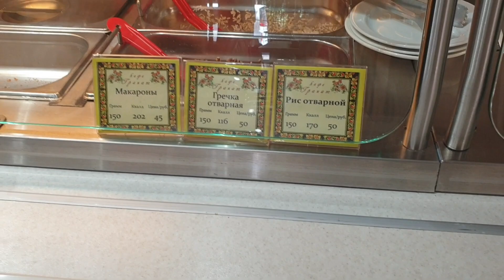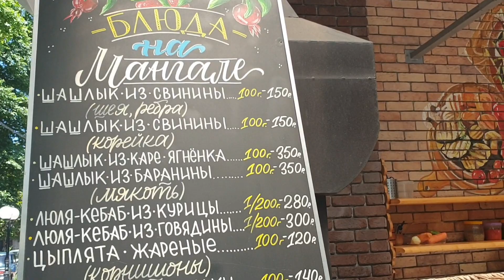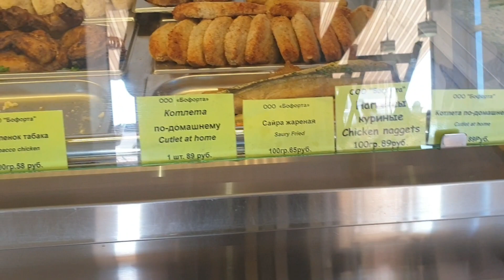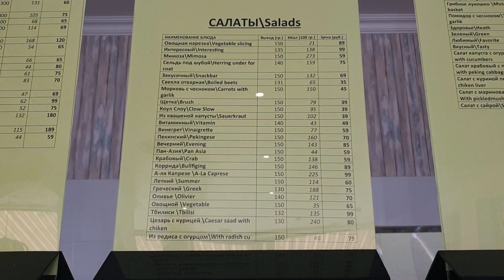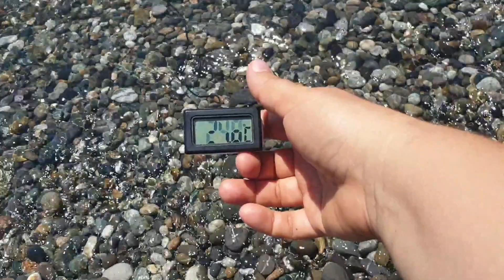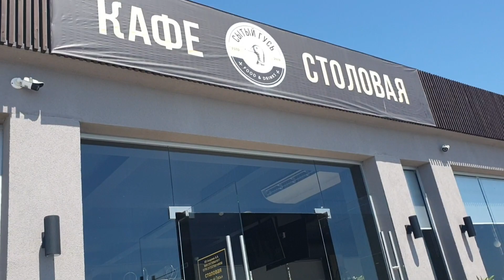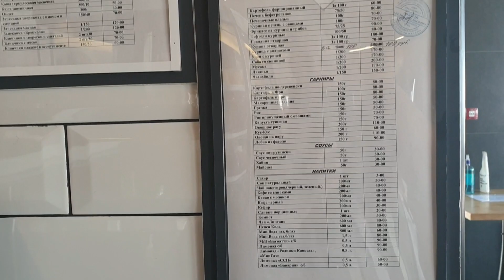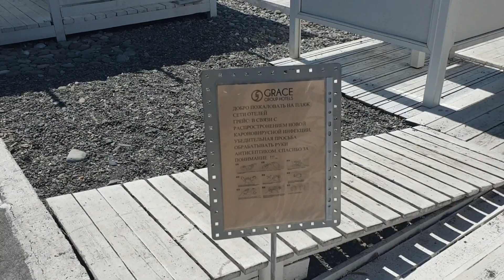АДЛЕР июнь пляж ЧАЙКА обзор ТРЕХ СТОЛОВЫХ